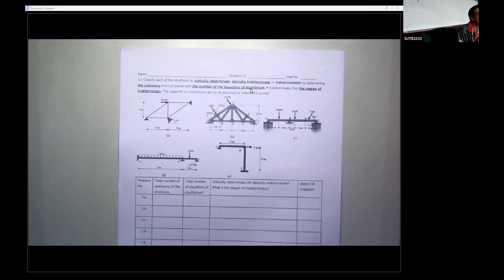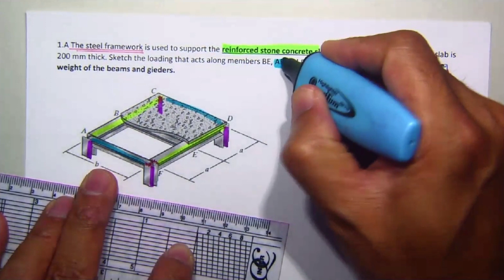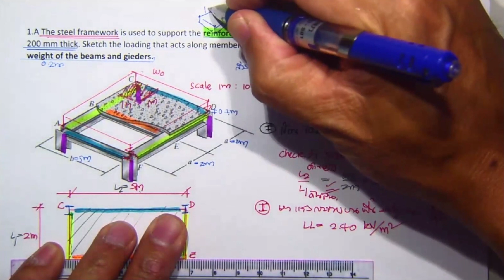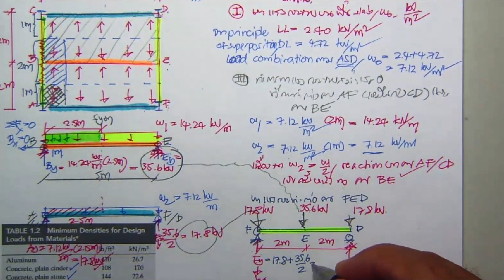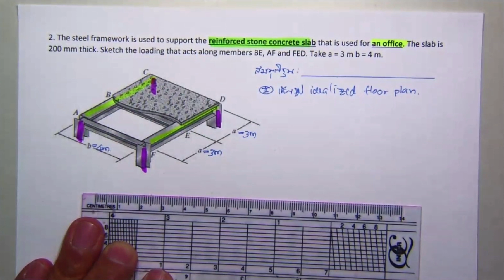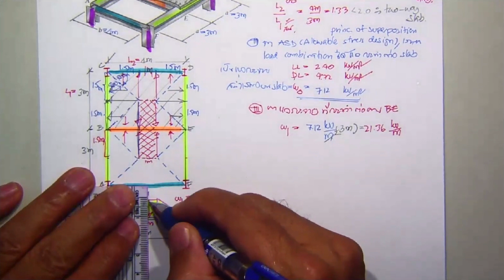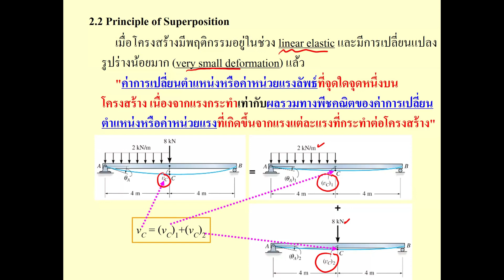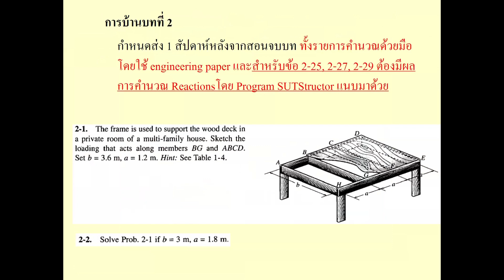3 ทฤษฎีโครงสร้าง เทอม 3 2566 บทที่ 2 การวิเคราะห์โครงสร้าง statically determinate END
การบรรยาย ครั้งที่ 3 ทฤษฎีโครงสร้าง Theory of Structures
เทอม 3 ปีการศึกษา 2566
วัน พุธ ที่ 20 มีนาคม พ.ศ. 2567

เนื้อหา ... Video clip นี้ได้แก่
บทที่ 2 การวิเคราะห์ Statically Determinate Structures
A. ตัวอย่างการถ่ายแรงทางเดียว (One-Way Action)/ การถ่ายแรงสองทาง (Two-Way Action) ... การถ่ายแรงสองทาง (Two-Way Action) ดูเพิ่มเติมที่
B. การวิเคราะห์ determinacy และ stability ... ดูเพิ่มเติมที่
C. การใช้สมการสมดุลหา reactions ... ดูเพิ่มเติมที่

เอกสาร PPT ประกอบการชม vdo clip
และตัวอย่างเพิ่มเติมที่

ชม video clips บทที่ 2 เพิ่มเติม ได้ที่
1. .. บทที่ 2 Clip 1/2 เทอม 3 ปีการศึกษา 2562
2. Tour ชมโครงสร้างที่อยู่ด้านนอกของอาคาร 80 พรรษาฯ มหาวิทยาลัยเทคโนโลยีสุรนารี
3. Tour ชมโครงเฟรมเหล็กที่มหาวิทยาลัยเทคโนโลยีสุรนารี เชื่อมโยงแบบจำลองและการก่อสร้างจริง
4. .. บทที่ 2 Clip 2/2 เทอม 3 ปีการศึกษา 2562
5. ... บรรยาย 3 เทอม 3 ปีการศึกษา 2563
6. ... บรรยาย 3 เทอม 3 ปีการศึกษา 2564
7. ... บรรยาย 3 เทอม 3 ปีการศึกษา 2565
8. บรรยาย 4 เทอม 3 ปีการศึกษา 2563
9. ... บรรยาย 4 เทอม 3 ปีการศึกษา 2564
10. ... บรรยาย 4 เทอม 3 ปีการศึกษา 2565

หนังสือวิชาวิชาทฤษฎีโครงสร้าง (Theory of Structures)